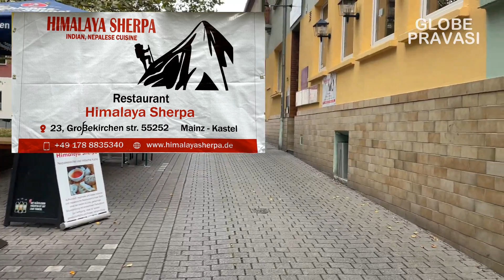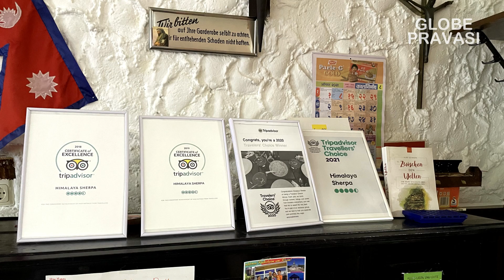Unlimited Panipuri and vadapav in Germany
We enjoyed Unlimited Panipuri and Vadapav at Himalayan sherpa restaurant

Say Hello 👋🏽 to us:
About us:
We are an Indian couple living in Germany and we love making videos about Germany🇩🇪, Traveling🧳, our experiences in Germany, and also exchanging the local culture.